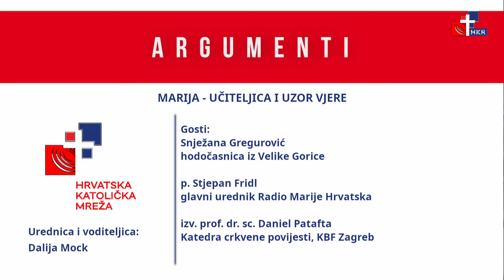Argumenti - 3.10.2024. - Marija - učiteljica i uzor vjere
Tema:
Marija - učiteljica i uzor vjere

Gosti:
Snježana Gregurović - hodočasnica iz Velike Gorice
p. Stjepan Fridl - glavni urednik Radio Marije Hrvatska
izv. prof. dr. sc. Daniel Patafta - s Katedre crkvene povijesti Katoličkog bogoslovnog fakulteta Sveučilišta u Zagrebu

Urednica i voditeljica:
Dalija Mock